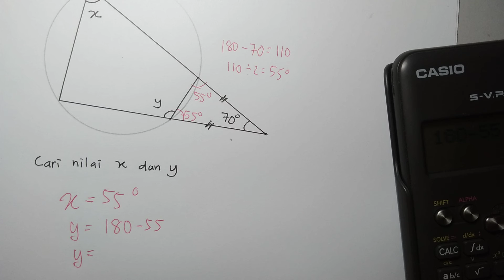Bab 6 Bulatan Matematik KSSM Tingkatan 3 Jom Belajar